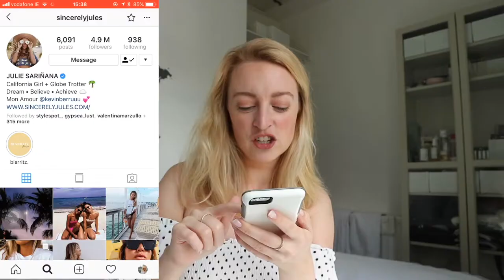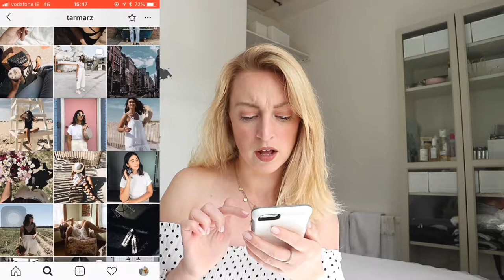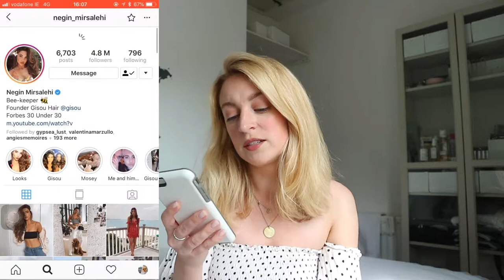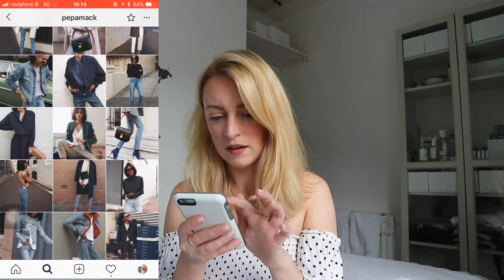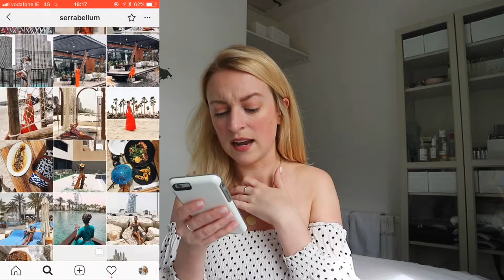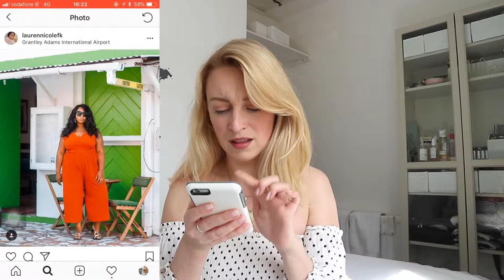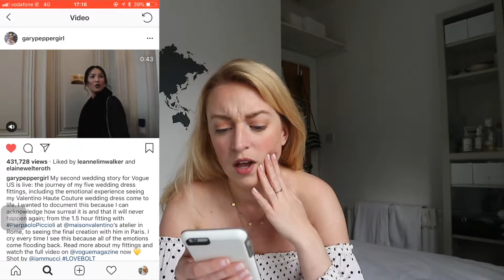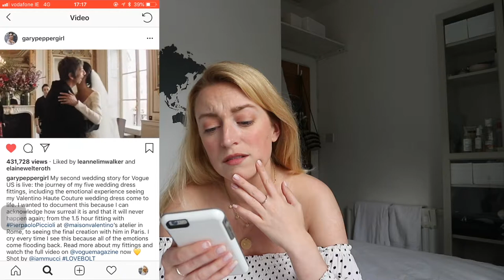MY TOP 10 FASHION INSTAGRAMMERS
I don't know about you, but I'm finding it hard to find new people to follow on Instagram (damn algorithm), so I'm creating a series where I share my favourite current Instagram accounts. Second in the series, fashion. Check out the first in the series below.